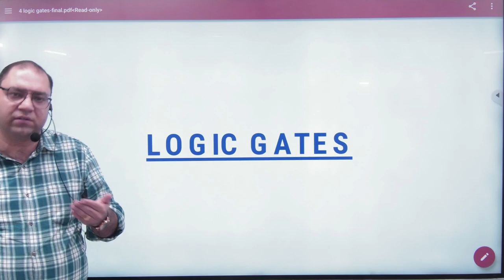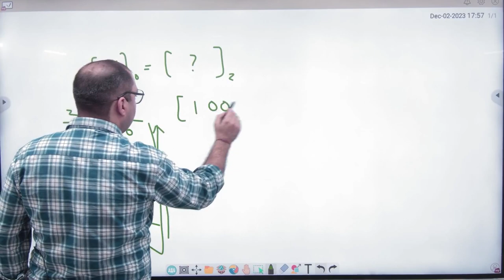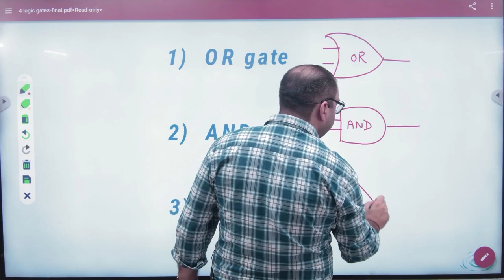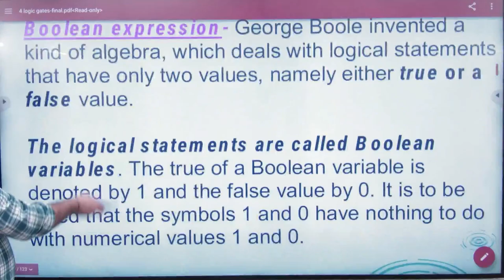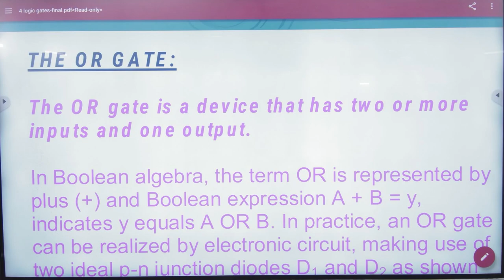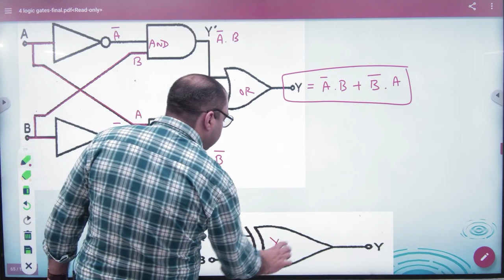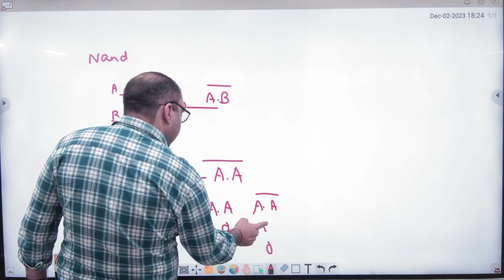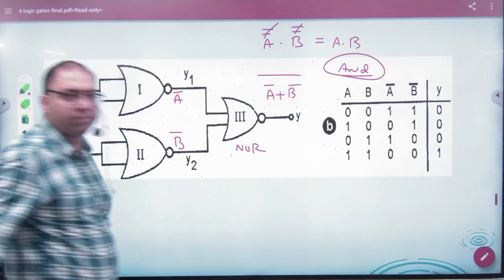1 Logic Gates